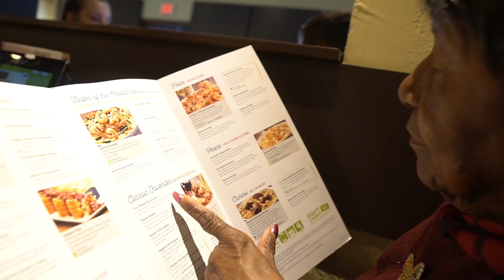Olive garden with the Esaws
My granny and aunt took me to olive garden